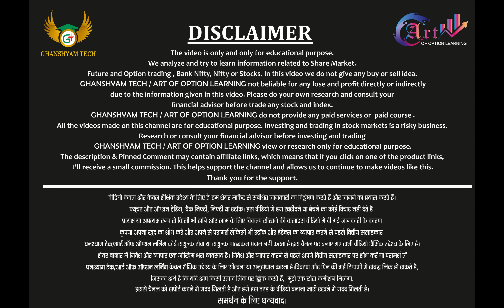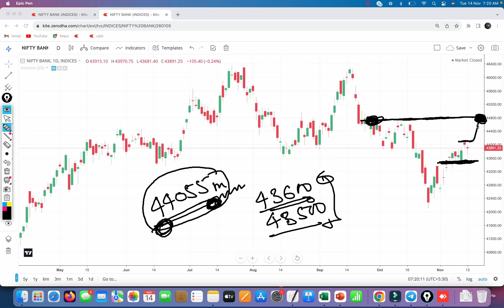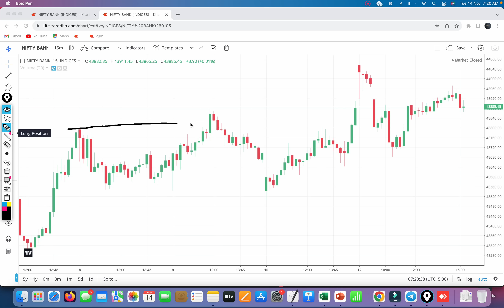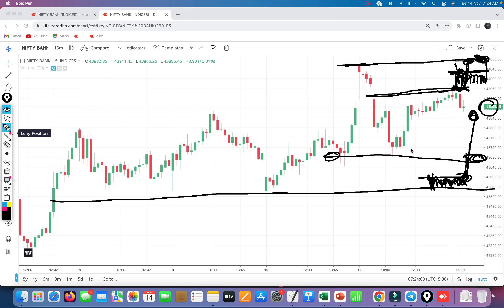Bank Nifty Opening Setup for Expiry !! How TO Trade Bank Nifty After Holiday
Bank Nifty Opening Setup for Expiry

How TO Trade Bank Nifty After Holiday